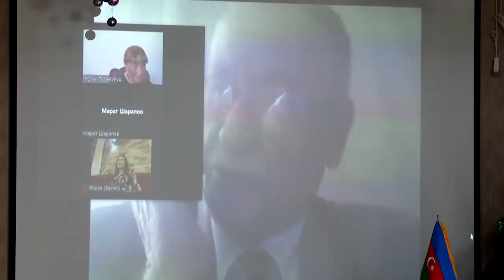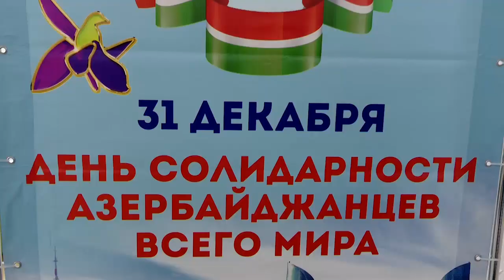В Татарстане прошел Благотворительный обед по случаю Дня Солидарности азербайджанцев мира!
День солидарности азербайджанцев всего мира, отмечается в последний день года - 31 декабря.

Этот праздник играет важную роль в укреплении связей между азербайджанцами всего мира, усилении их единства и солидарности. День солидарности азербайджанцев мира отмечается нашими соотечественниками в более чем 70 странах мира.